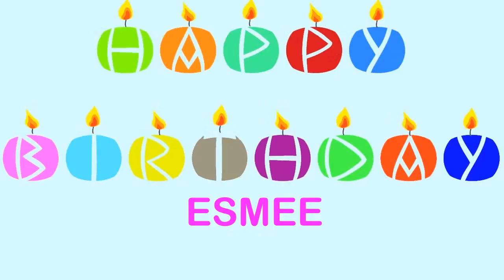Esmee Birthday Wishes & Mensajes